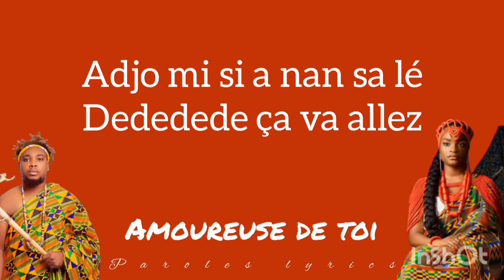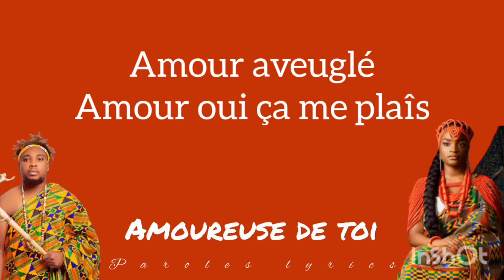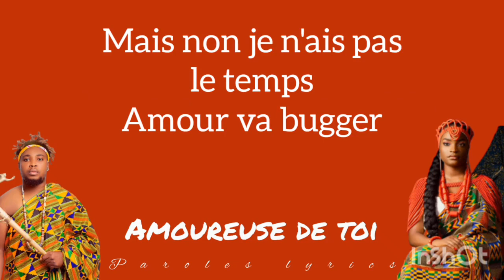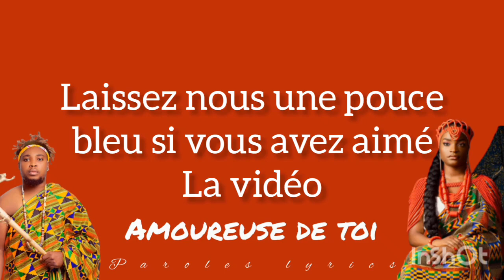Crisba ft Queen fymi amoureux de toi (Parole_lyrics)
Ici les paroles de la chanson de crisba et Queen fymi, je suis amoureuse de toi. Bon visionnage